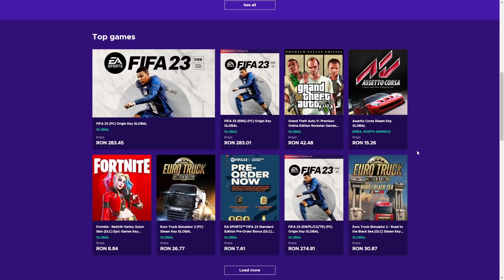INFECTI 999 IQ PE DECEIT! ARENE GENIALE!